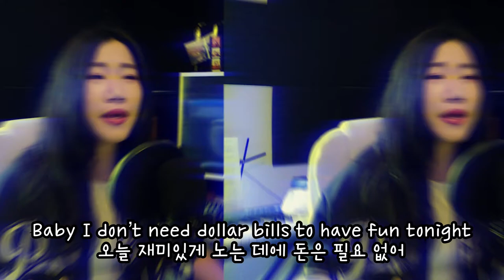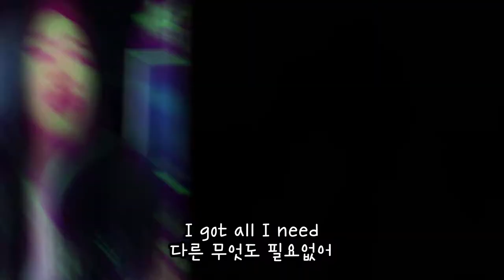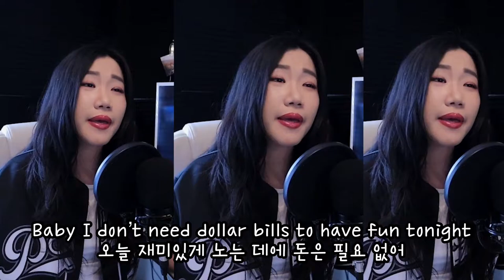Cheap Thrills - Sia (Cover by Rita Kim & Maksynthhouse)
랜선으로 만난 지구반대편 프로듀서 @maksynthhouse 와 함께
Sia 의 CheapThrills 커버를 시원~하게 불러 보았습니다 (´∀`)

서로 어떻게 알게되어서 같이 작업하고 이렇게 완성까지 하게 되었는지는
다음 영상에서 들고올게용! (´∀`)

[아티스트들을 연결해주는 앱, Vampr 사용기]